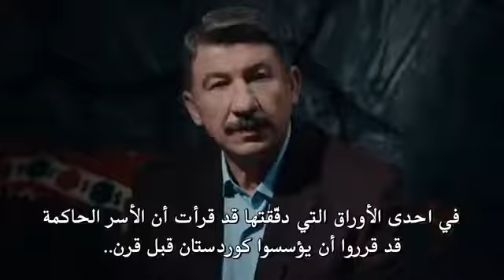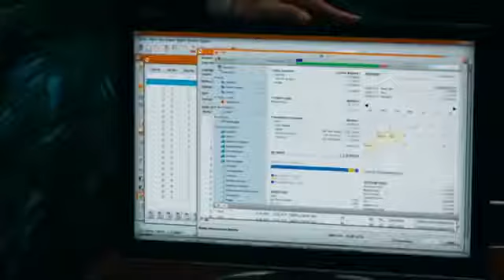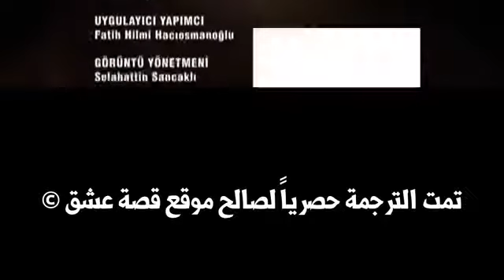وادي الذئاب الجزء التاسع الحلقة 20 مترجم للعربية